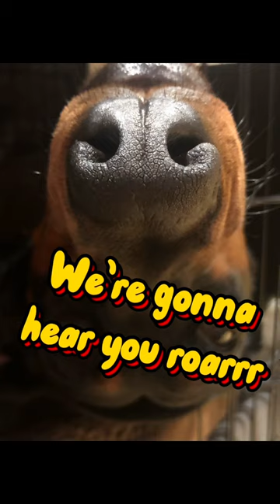Shelby is a rescue dog if you didn’t know, she is doing so well now!